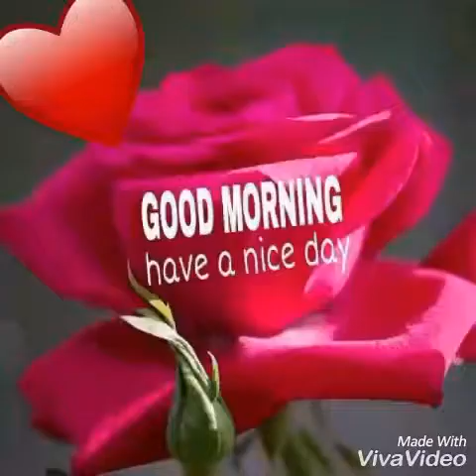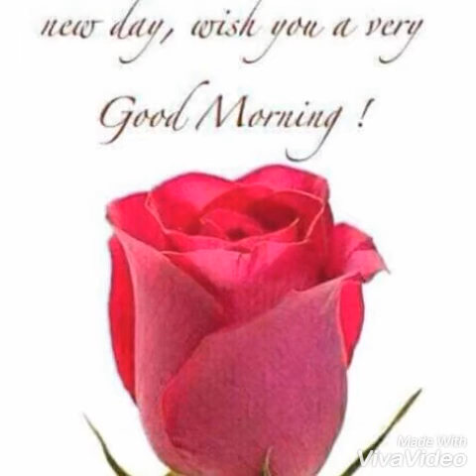Maula new song farhan saeed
New song by farhan saeed and richi rich